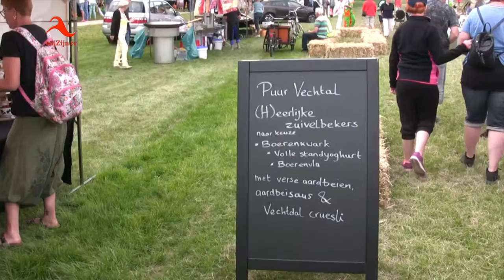Oeverloos Genieten aan de Vecht in Hardenberg - 2016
Genieten van: Oeverloos Genieten aan de Vecht
Op zaterdag 11 juni vond in en rondom de Haven van Hardenberg het culturele festival ’Oeverloos Genieten aan de Vecht’ plaats. Een programma vol beeldende kunst, theater, literatuur, muziek, natuurbeleving, streekproducten en vrije tijd. Passend bij de thema’s Vecht en duurzaamheid waren er voorstellingen, optredens, workshops voor kinderen en een cultuurboulevard met kunst en streekproducten.